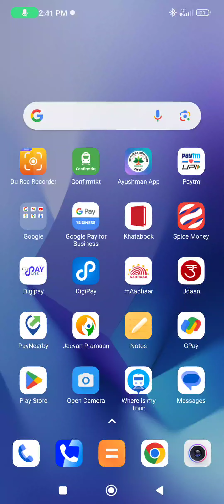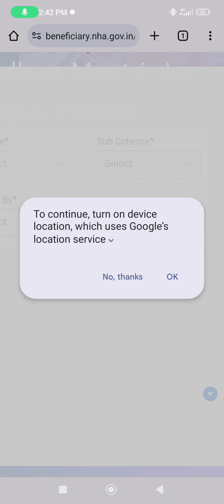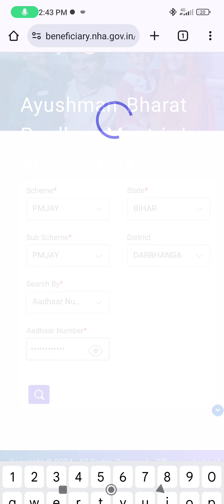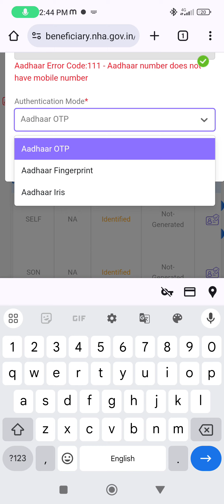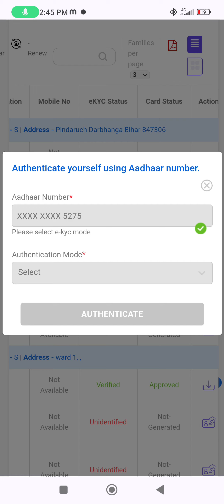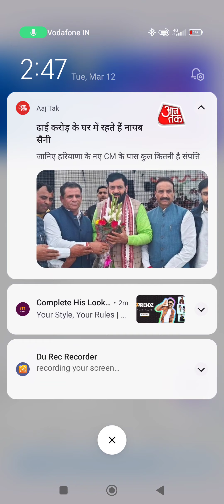how to check aayushman card Kai check kare aayushman Card kase list check kare aayushman list India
how to use aayushman card
aayushman card Kaise download kare
aayushman card Kaise check kare
aayushman card kya hai